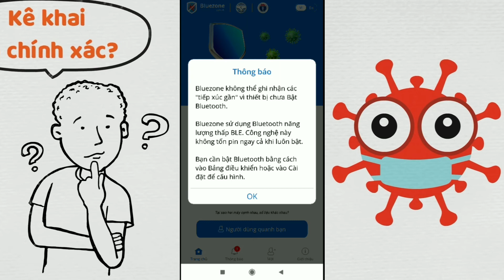Cách sử dụng Bluezone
Chào các bạn, có rất nhiều bạn vẫn còn lúng túng không biết tải ứng dụng Bluezone ở đâu, và sử dụng như thế nào, và muốn mình hướng dẫn một cách chi tiết nhất, nên mình sẽ làm video để hướng dẫn các cho các bạn cùng xem nhé